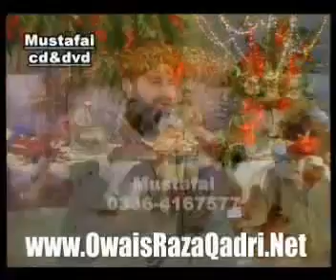LOVERS OF OWAIS BHAI~ AQA KA MEELAAD AAYA~OWAIS RAZA QADRI